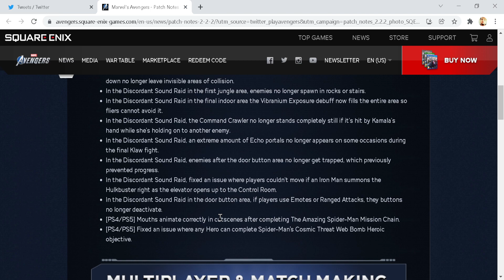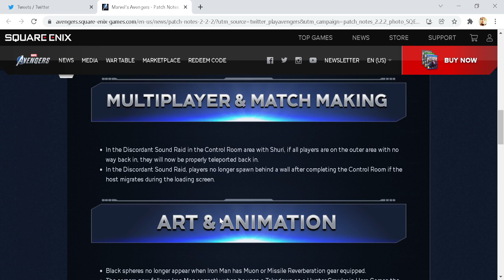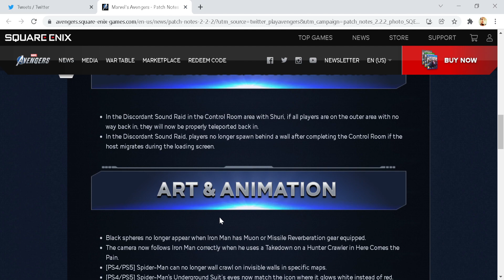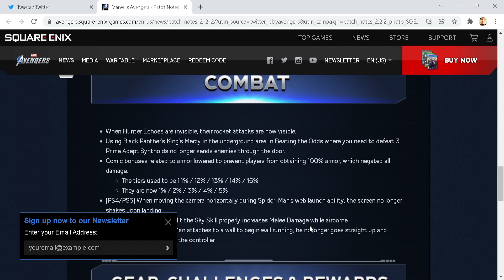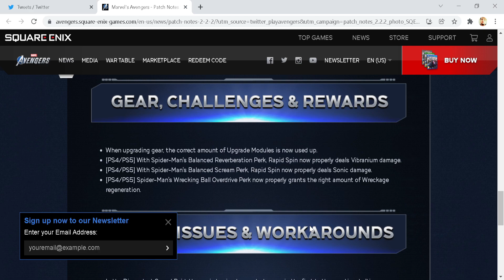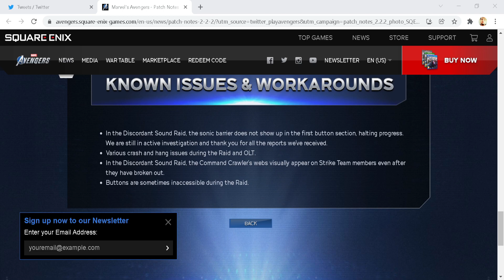Patch FIXED Comics Exploit | Marvel's Avengers